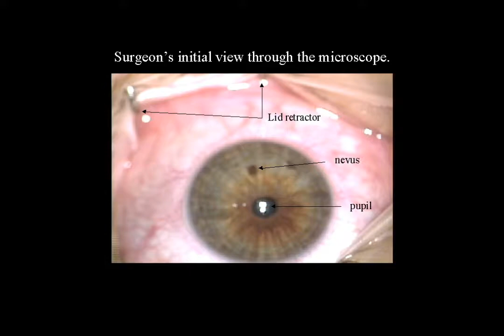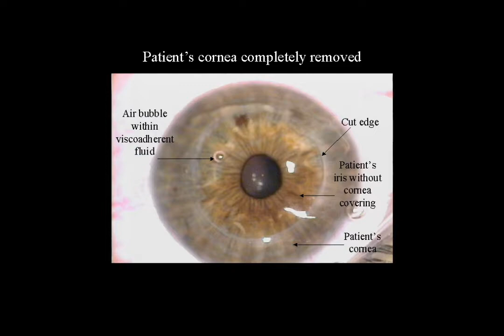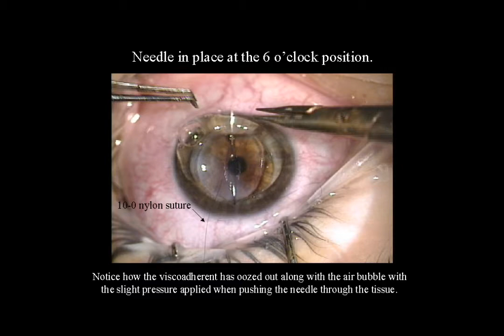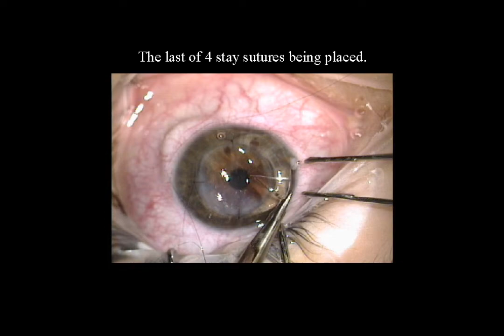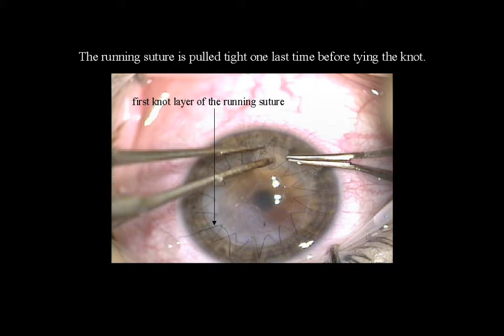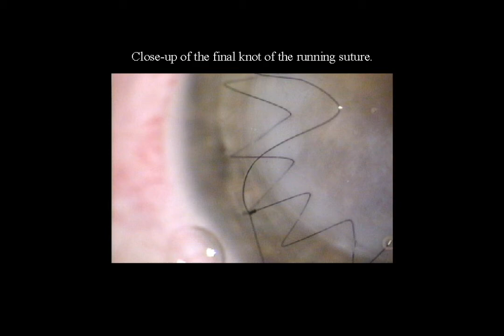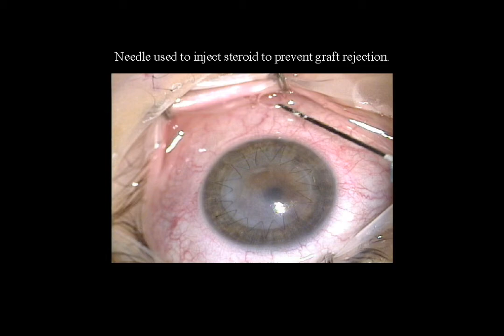Corneal Transplant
In 2001, Dr. Zdenek performs a corneal transplant on a 28 year old Female